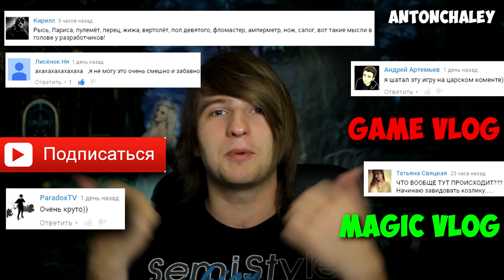МОЖНО ЛИ ДОВЕРЯТЬ ЛЮДЯМ?(MAGIC VLOG)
Можно ли вообще доверять в нынешнем обществе людям?
Когда большинство носят маски, и притворяются!
Чтобы воплотить в реальность свои эгоистичные интересы!